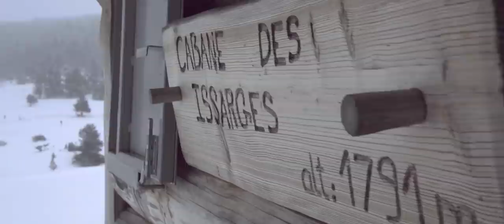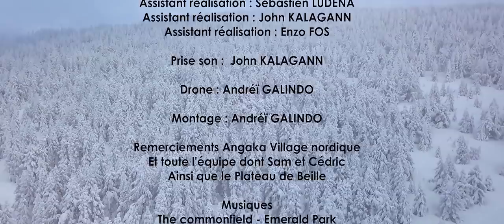L'Appel de la Meute : La passion du Mushing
Sonosmose en partenariat avec la MJC de Castanet-Tolosan est fière de vous présenter l'Appel de la Meute. Un reportage sur le métier de musher avec Angaka au plateau de Beille.